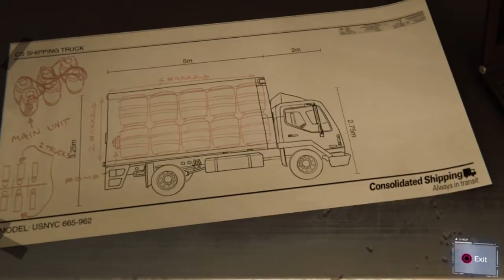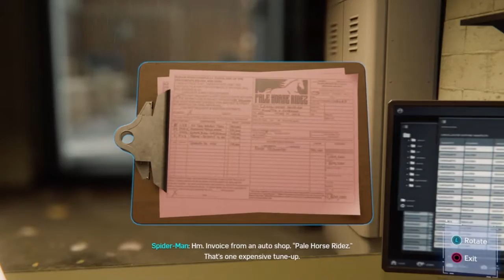Spider Man PS4 Episode #14 | Stopping The Asians‘ Plans & Silver Sable Drops In